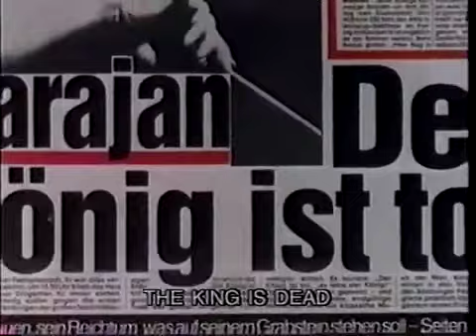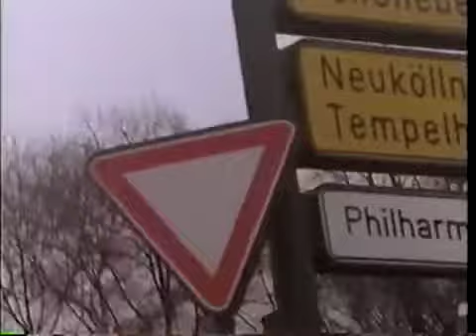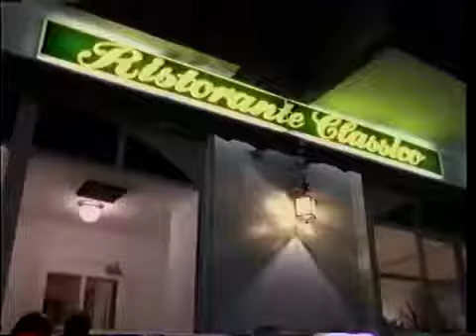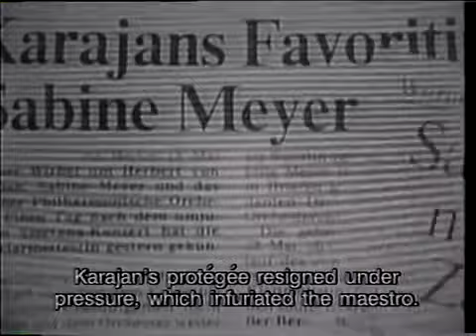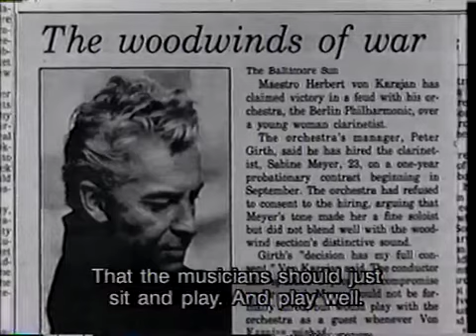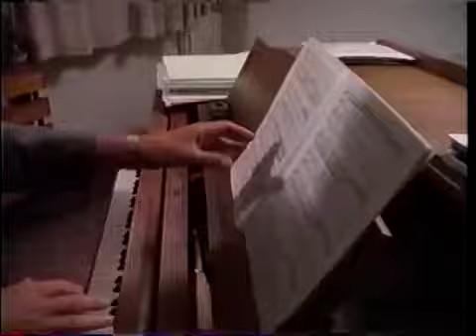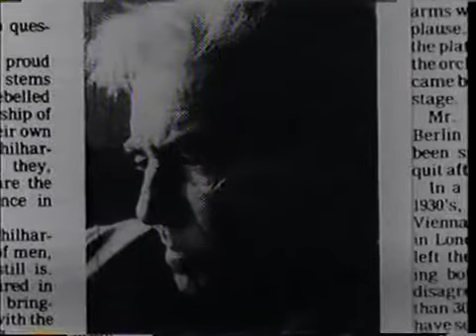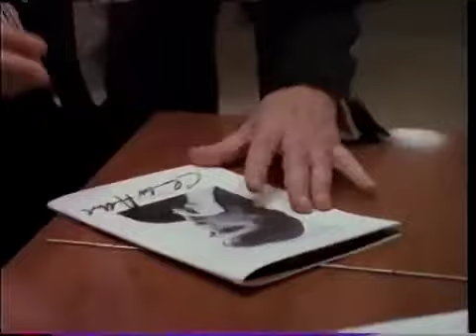Claudio Abbado Documentary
A documentary about Claudio Abbado's stage in the Berliner Philharmoniker. I hope that you like it!